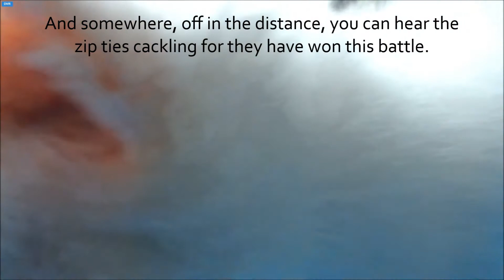MythBusters Kittens - Attempting to adjust the camera angle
The last video I will be uploading for the next few days, and this one's a doozy!  Grab your Dramamine!

The camera is not showing the top of the Tardis tower.  John attempts to adjust the camera angle, with little success.  The kittens attempt to be helpful, with equal success.  They are, however, very cute.  If you're prone to motion sickness, watch cautiously.

The MythBusters Kittens were born May 8th. Mama is Kari. The cream/grey coloured/blonde one is Adam. The white with orange "beret" is Jamie. The white with dark "hair" is Tory. The tabby is Grant because - well, because that was the only one left. =)  They are cared for by Foster Dad John, through Purrfect Pals

For more information about this litter check out Purrfect Pals in Arlington, WA, or view the Kitten Cam at